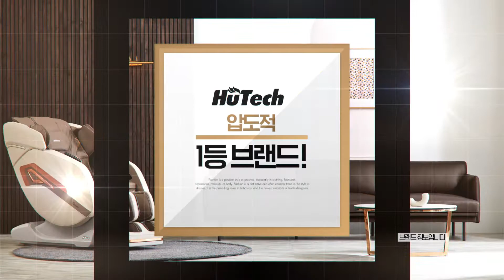[홈쇼핑/홈쇼핑 대행] 휴테크 라움 브랜드 히스토리